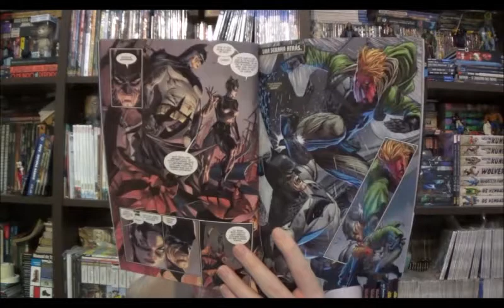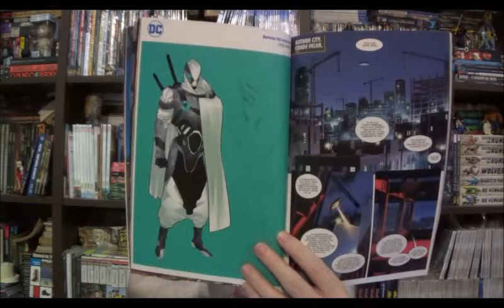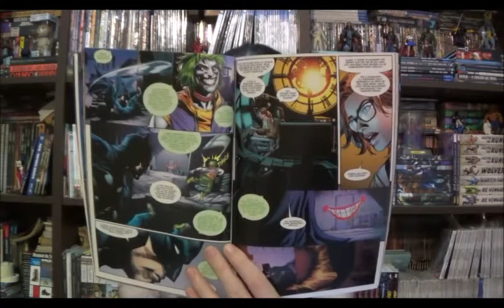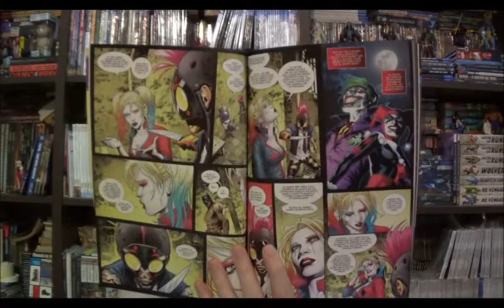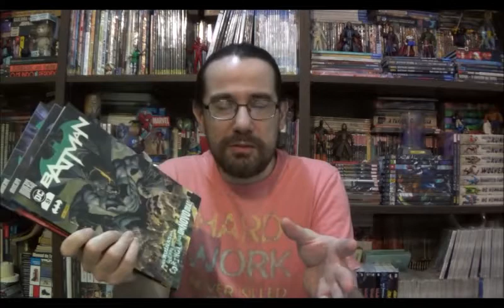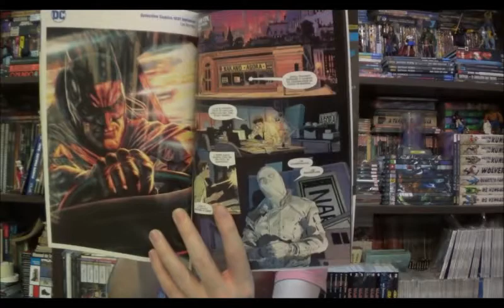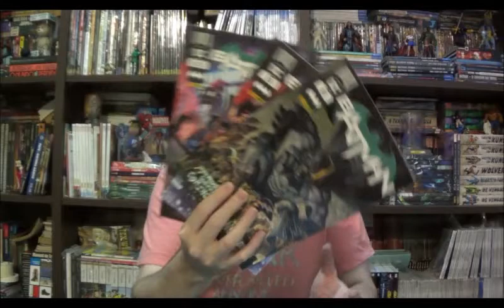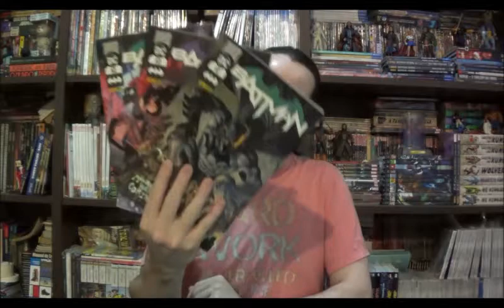Chapéu do Presto Especial - Batman no Pós Guerra do Coringa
Bem-vindos a mais um Chapéu do Presto Especial, no episódios hoje vamos conversar sobre as edições 51 a 53 da mensal do Batman com histórias do pós guerra.

Campinas - SP
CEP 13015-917